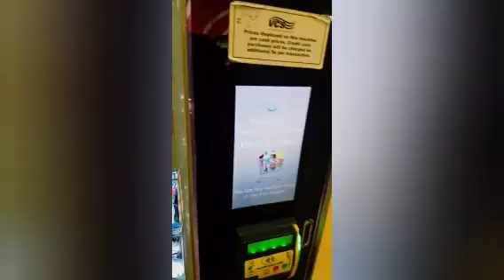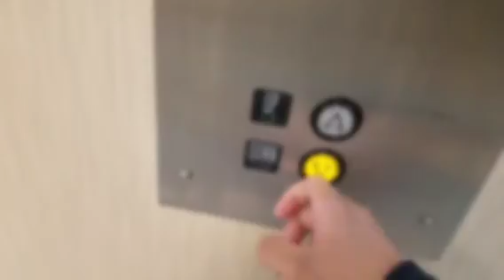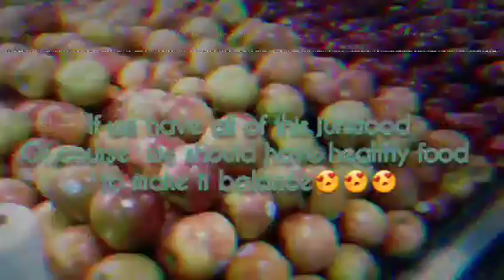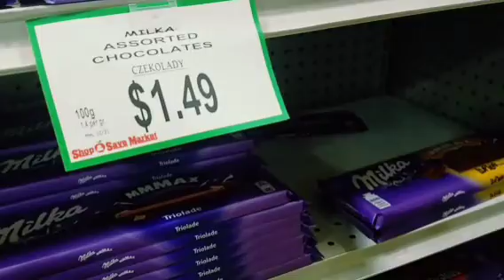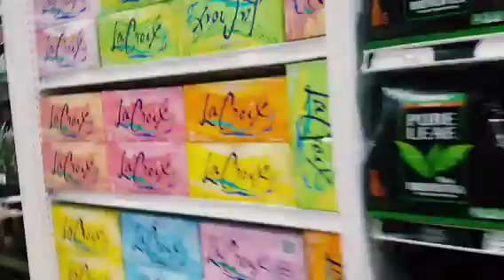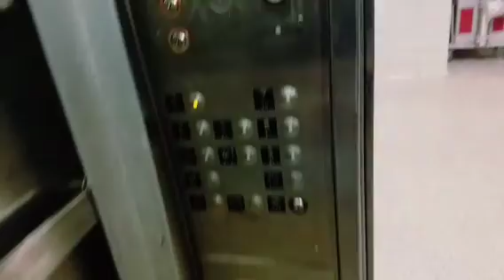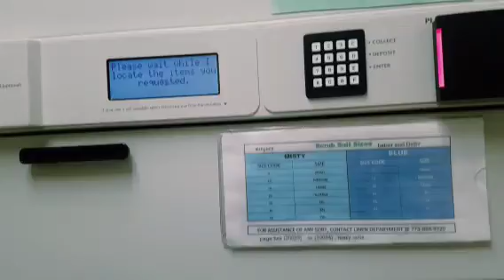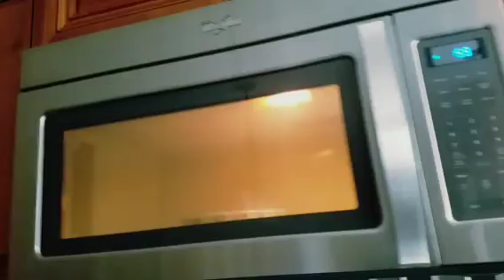*A Day in life here in America*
who ever watched my videos or any videos there is a question each videos, please put your answer on the comments section below.
click the notification button for updating videos. Thank you so much.